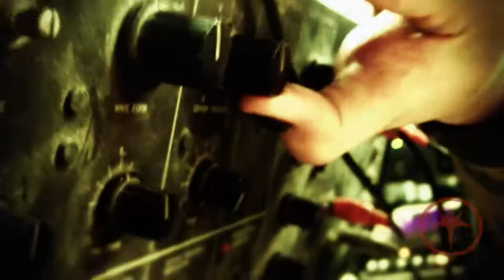Deadstar Assembly - The Darkest Star - HD.